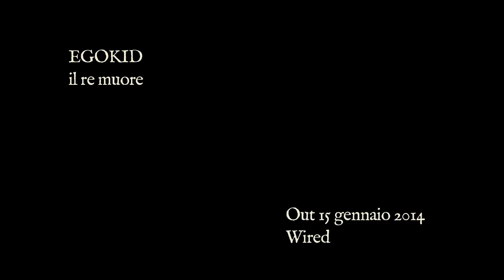EGOKID "Il re muore" - Teaser Videoclip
# TEASER VIDEOCLIP #

EGOKID Il Re Muore
(P. Pardo/D. Palazzo/S. Bersani)
Edizioni Novunque Srl, Bmg Rights Management Srl, Fuori Classifica srl

Tratto dall'album "Troppa gente su questo Pianeta" in uscita il 04 febbraio 2014 (Novunque Srl)

Regia e montaggio: Fabio Capalbo
Dop: Nicola Cattani
Produzione: Monkey Factory
Ass. Operatore: Luigi Zoner
Aiuto Operatore: Luca Cannata
Aiuto Regia: Roberta Borgonovo
Attrezzista: Ruben Caparrotta
Color Correction: Orash Rahnema

Associazione Culturale Villaggio Crespi. Comune di Crespi d'Adda